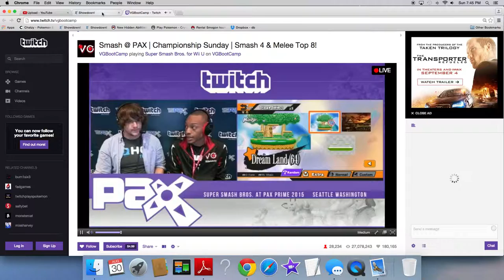LETS GO VINNIE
VINNIE VINNIE LETS GO